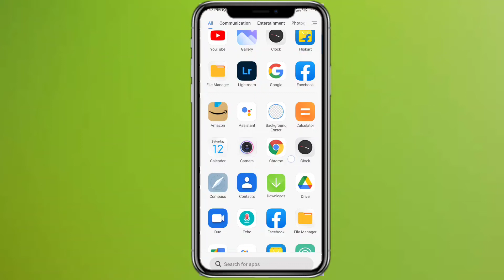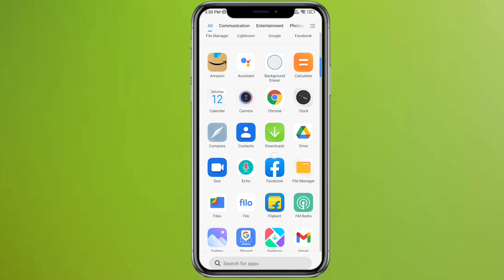How To Save Instagram Story With Music in Gallery | Instagram Story Save Kasie Kare with Music